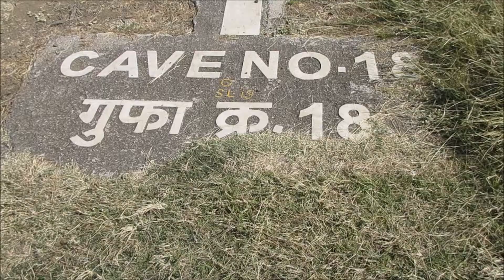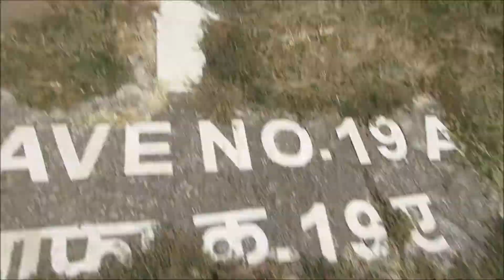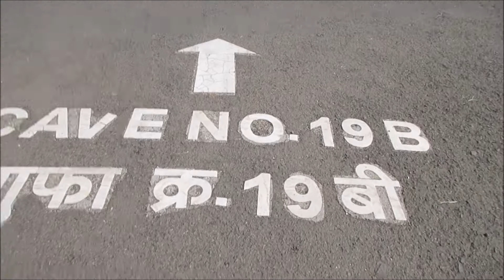Filipina Indian Family | Exploring Ellora Caves - No. 18 & 19 || India || Aurangabad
Hi friends,

There are several caves in Ellora which is located in India, Aurangabad.

Each cave have been numbered and you dont need to climb to reach those caves

In this video we have covered cave number 18 and 19 of the Ellora caves

I am sure you guys love the video

Soon we will cover other caves of ELLORA

ELLORA CAVES - Historical Caves in India
Ancient History
Bats in the Caves
Dark caves
Bright Caves
Adventure Trip